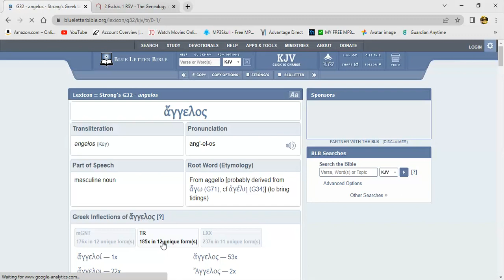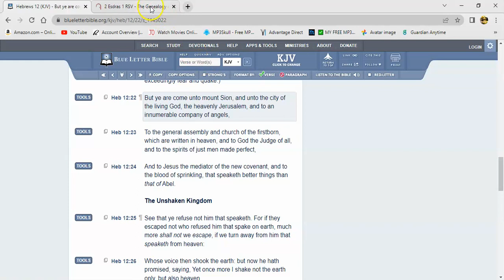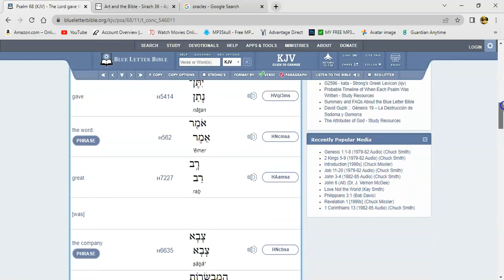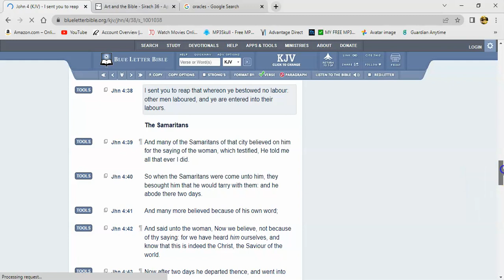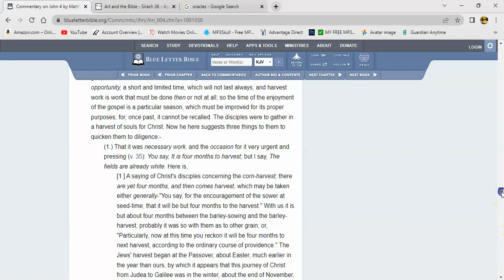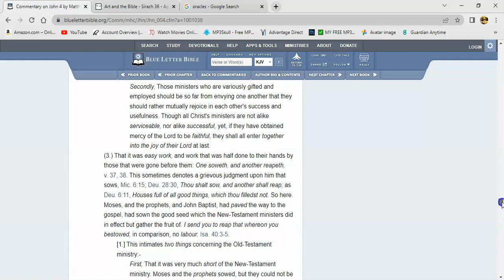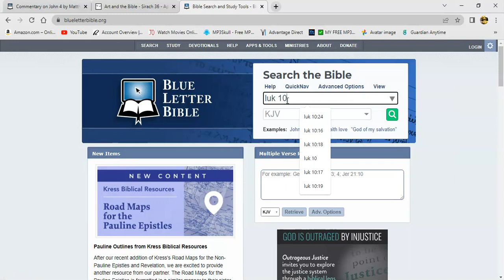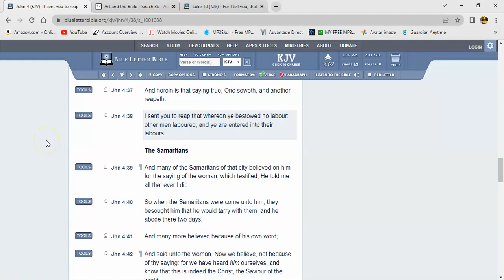Understand What You Are Come Into?